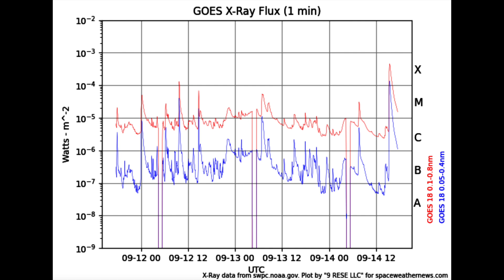X4.5 Solar Flare - FULL ANALYSIS